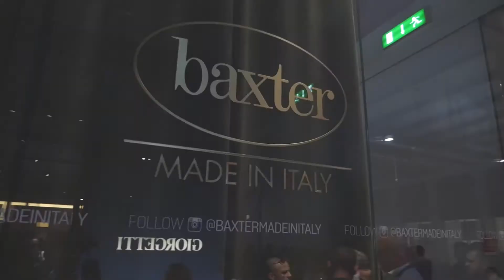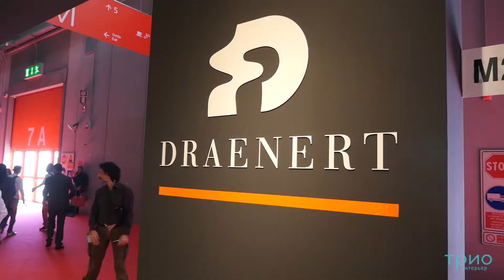2 день на Salone del Mobile.Milano 2018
Вторая часть репортажа по самым модным  и актуальным интерьерным экспозициям на Миланском мебельном салоне. В этом видео новинки фабрик Baxter, Bonaldo, de Dede, DRAENERT, Flou, Misura Emme.